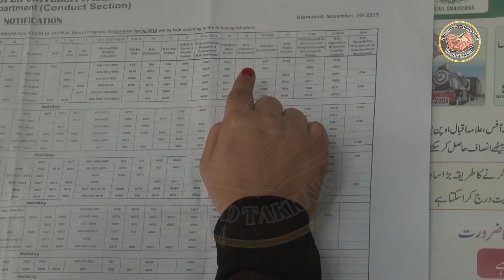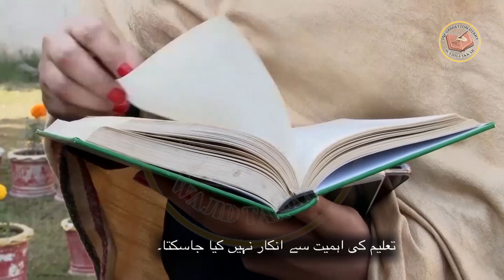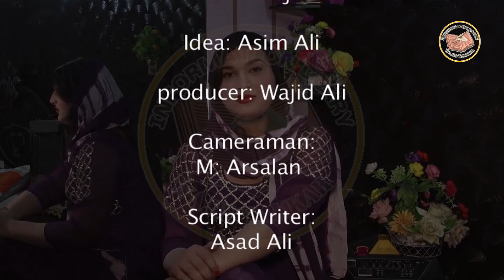Resilience against Violence/Story Of Transgender/Transgender Lifestyle/Dacumentary/Wajid 03128877246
Resilience against Violence/First Shemale Journalist From Kp/Dacumentary/Wajid Takkar 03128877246